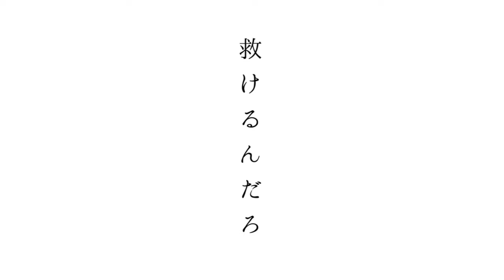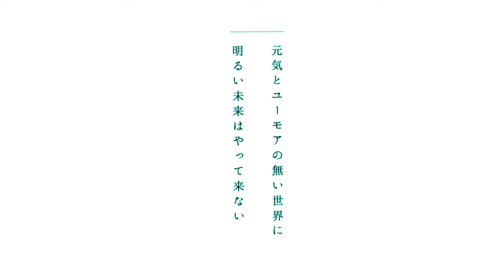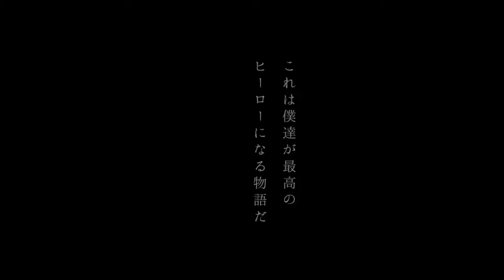【MAD】My Hero Academia 【EDIT】NEFFEX - At The Top (Fixed)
I didn't make the Animation, I cut everything to match with the song.